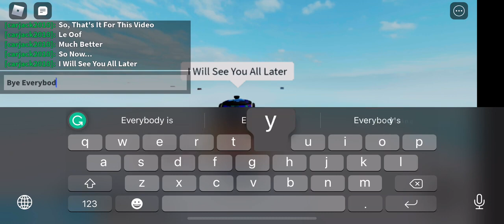How To Get The "Every Copy Of Mario" Badge In Piggy RP x Funk